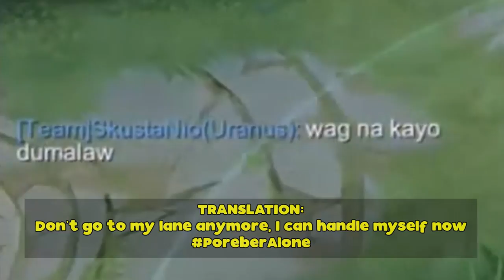We Don't Need A Tank If Their Damage Dealer Is Dead, Right? | Natalia ML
Time To Bust A Natalia Again

PEACE!!